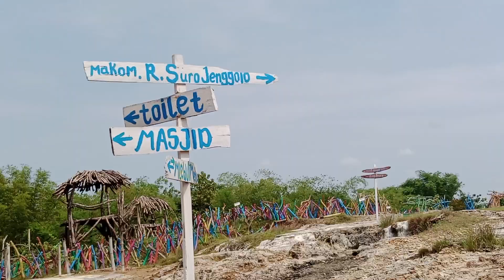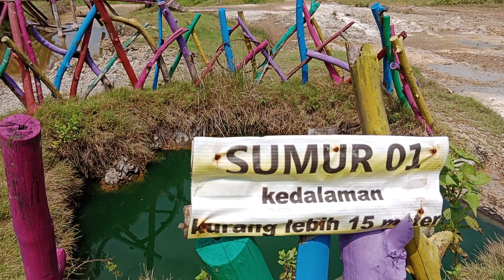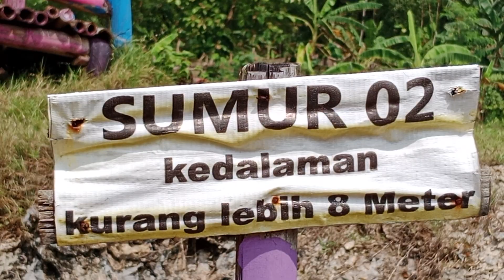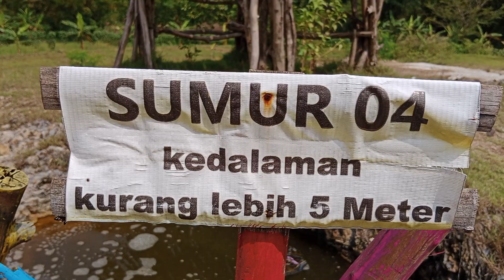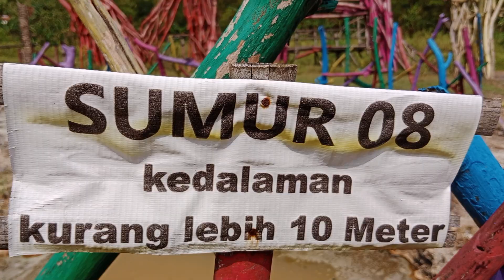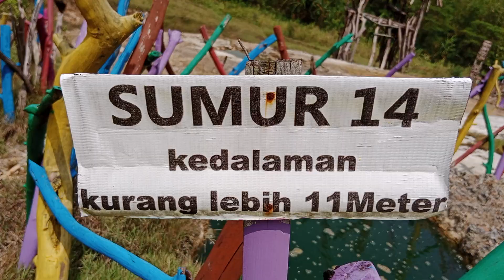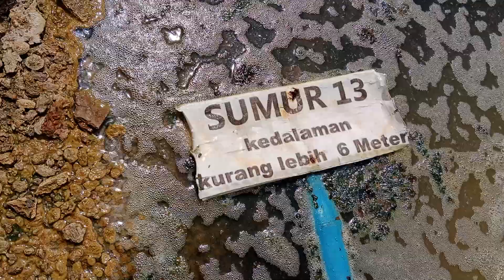Part 3 : Mata air asin aneka warna.